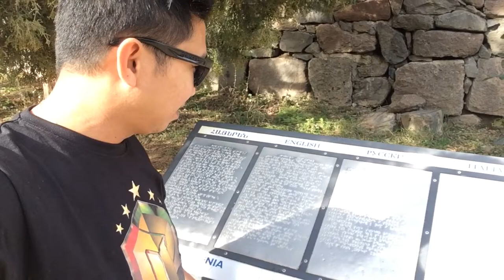PINOY ARMENIA TOUR (Visiting Sevan Lake - 2nd Biggest lake in the world) video 4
Special thanks to MPQ tourism LLC

i will personally assist you on your travel